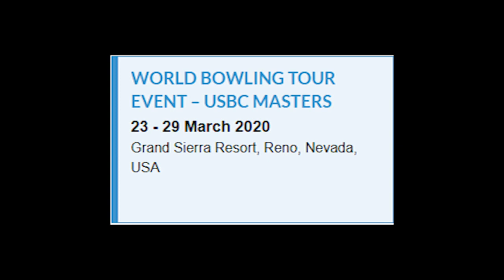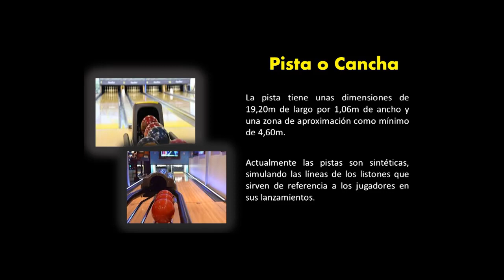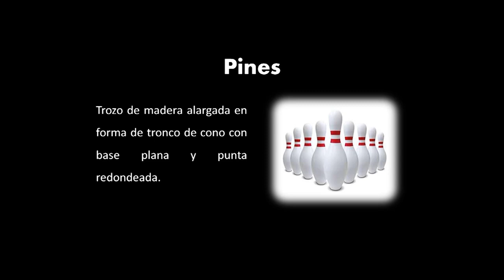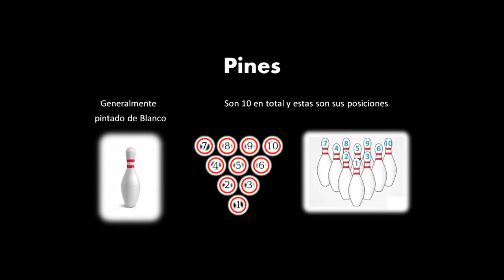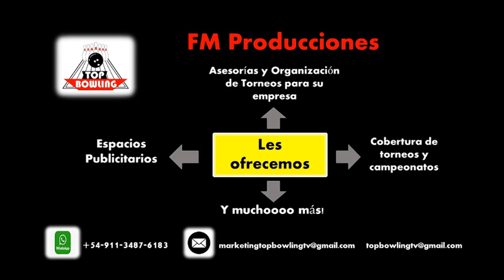Top Bowling N° 2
Programa Top Bowling TV transmitido el 10/03/2020 por America Sport TV en Argentina. Conducido por Felix Millán. // Top Bowling TV program aired on 03/10/2020 by America Sport TV in Argentina. Hosted by Felix Millán.